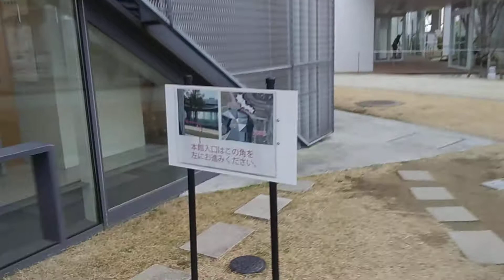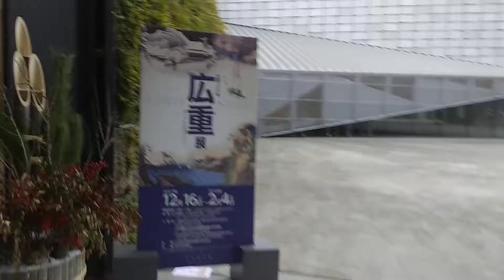船小屋駅周辺